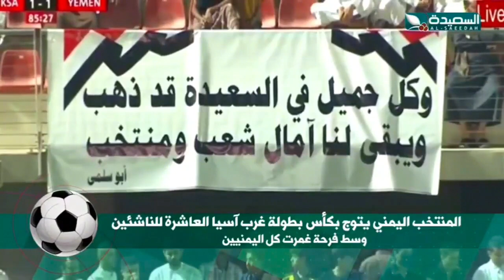شاهد فرحة اليمنيين في مختلف المحافظات و البلدان العربية بفوز منتخب الناشئين ببطولة غرب آسيا العاشرة